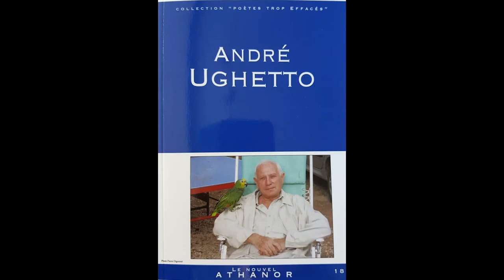Marilyne Bertoncini lit un poème d'André Ughetto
André Ughetto,  poète, traducteur, dramaturge, essayiste... et fondateur de la revue PHOENIX, est invité au Jeudi des Mots du 28 janvier. Il est l'auteur de plusieurs recueils de poésie et d'une anthologie,  publiée au NOUVEL ATHANOR - le poème lu, "La Transparence, le masque" en est tiré.